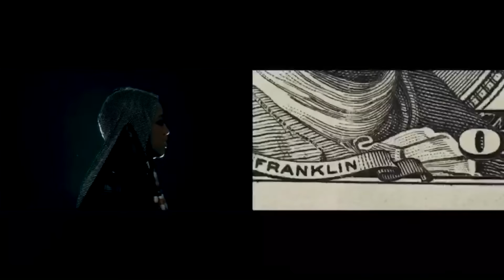Rapsody - Nina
NINA

Bearing strange fruit
Blood on the leaves
And blood at the root
So bleed

Verse One

Emit light, Rap or Emmett Till
I drew a line without showing my body, that’s a skill
Bad to the bone and the grill
You’d be dead wrong if looks killed
I’m still on my spill, in the spirit of L. Hill
Eye on the sparrow, Nose like a pharoah’s
Our bloodline trill for the young and all the lil’s
We all gon’ get mills
Talk a lot of game but we get paid to like Jemele
Was raised upon a Hill
The valleys a sunken place
I’m just tryna build like I came with some kettle weight
Know I’m a God emcee ‘cus ni*** I made the devil wait
‘Fo I brought hell, you ain’t gotta tell me Im hella great
I don’t speak on it nowadays, I just meditate
Yall can have the bars, ni*** I spit hard metal gates
Henry Louis Gates when I cop’ me some new estate
Make room for myself, I’m in a way different mental place
I keep it real, all y’all look anime
I’m fine like Anna Mae, black don’t crack like Angela
Black and brave like in the A
It don’t come with apologies ‘less it’s Tip and some Andre’
When you greet me it’s Namaste
Spread love the Brooklyn way or like marmalade
No matter if you street street or more like the promenade
We gotta come together like the corn and the dookie braids
For the present and future days, Imma say what I gotta say
I am Nina and Roberta
The one you love but ain't heard of
Got my middle finger up like Pac after attempted murder
Failed to kill me, it’s still me
Woke up singing Shirley Murdock
As we lay these edges down
brown women we so perfect
Went from field ni*** to still ni***, being cropped out the picture
But we all know who got the juice, my sistahs
Imitating us in all the Hollywood pictures
And still they'll never be us, ni***
I from the back woods where Nina would
Sing about the life we should
lead a new dawn, another deed; I tried to do some good
Felt more damned than Mississippi was
They denied Nina in Philadelphia
And still she persevered like all the 400 years of our own blood
Africa!
Old Panthers looking back like ‘who gon’ come up after us?”
Outside the movies, I make sure before it move you
It moves me
Now bow down to a Queen, please
Survival.

Reyna Biddy Spoken word:

Here’s to the honey in you
To the bitter sweet in me
I’ve shed this blood so romantically
So viciously quiet
Here’s to a moment of silence
I’ve poured and poured my soul again
Here’s to epifanies
There was never a we
There was you all and there was me
In this war likely to succeed
Unlike me to surrender
Trying and dying to breathe poetry
To rise in the light of day
To subconsciously exist cautiously ascending towards freedom
Praying for a breather
Do you see my pain?
Do I seem like prey?
Empathy be the reason we are still standing
We are not the same I’ve lived more lives than you
I have less pride than you
I am extraterrestrial
I was created different
I’ve been here many times before
And I’ve never been defeated
And still….I will never be defeated.

Music video by Rapsody performing Nina. Under exclusive license to Roc Nation